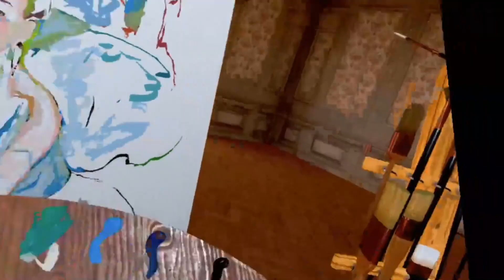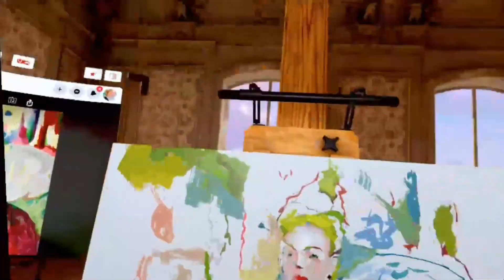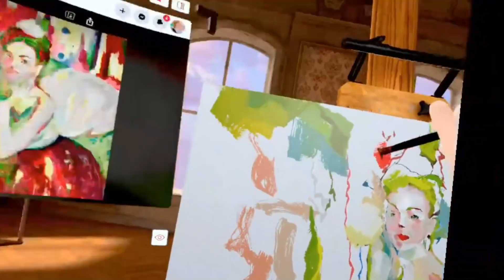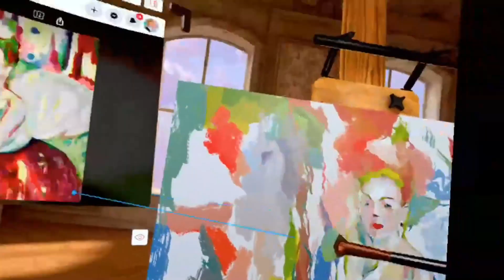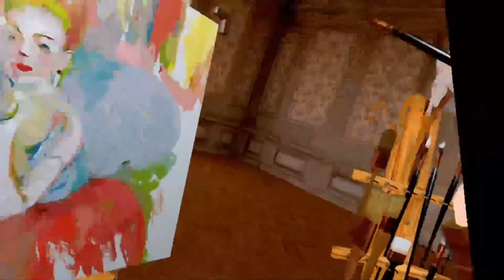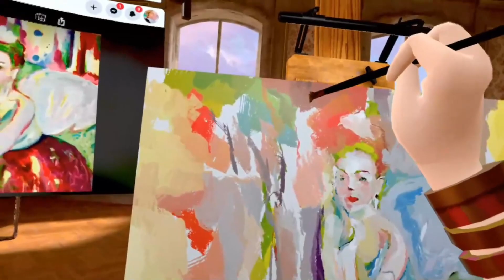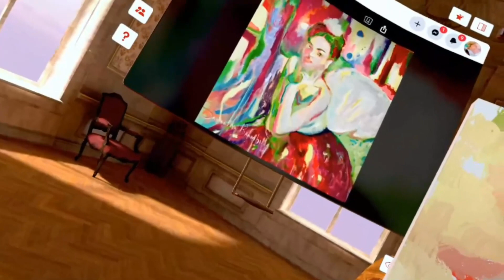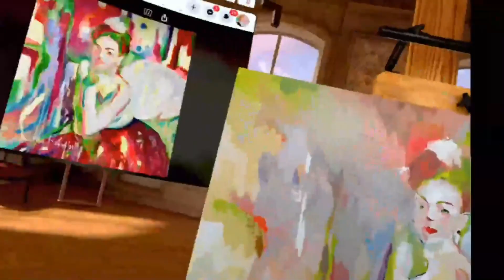Frida Kahlo - Dia Internacional da Mulher- Vermillion VR! - Arte de Realidade Virtual.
Nascimento da pintura “Frida Kahlo” Eu Samantha Brambilla como artista de arte Transcendental em conexão das fotografias de Frida Kahlo, explorou as mesmas afinidades em alegrias e leveza pintando nas telas “Frida Kahlo”. Foi uma luta intensa para compreender o que Frida Kahlo permitiria transmitir, e foram muitas surpresas nas telas em momentos únicos e dóceis. Pintura realizada com as cores das melodias musicais em tela e aqui a Releitura em VR “Solo Tu” Samantha Brambilla lançou no Brasil 2020 Artes de Realidade Virtual 3D Imersiva, com técnicas de pinturas no Meta Quest 2 VR, ÓCULUS.
Com Tilt Brush, - Open Brush - MultiBrush - Brushwork VR - Painting VR - Vermillion VR - Figmin XR - Color Space - Spatial.io - Read Player me - Avatar VRM - Web 3 - e Tutoriais diversos.
Samantha Brambilla é Sensitiva, Autodidata.
Artista Internacionalmente Reconhecida, com pinturas Contemporâneas Transcendental  em telas a óleo e acrílicos.
Expos suas Artes no Louvre - Madrid- Portugal,  além de ganhar premios em Centros Culturais de Artes como Museu Casa de Portinari - Brasil.
Eu só tenho a agradecer a "Deus" e a todos Independente de Países.